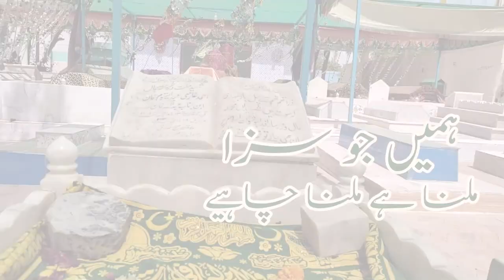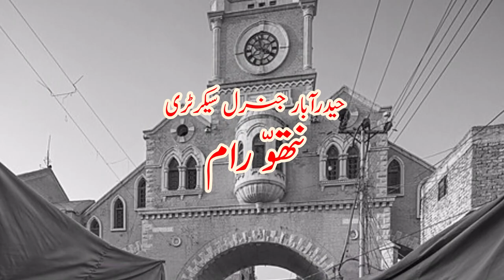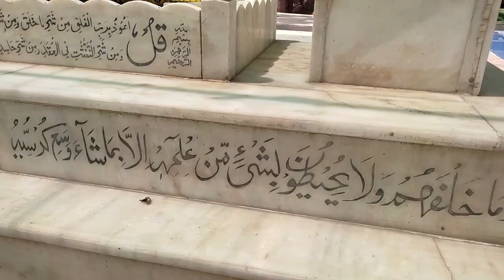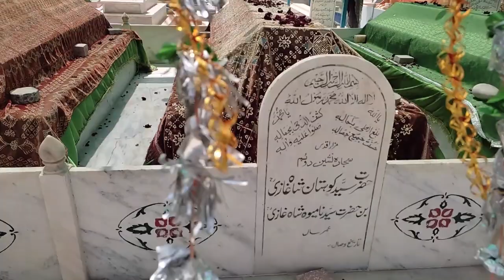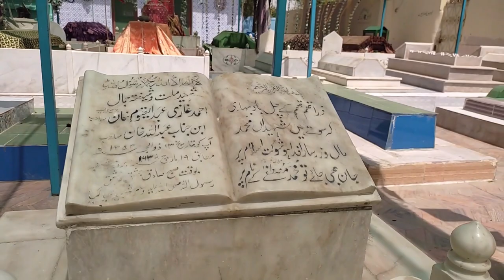Britain 1935 Ashiq e Rasool | Ghazi Abdul Qayyum | History Documentary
Ghazi Abdul Qayyum 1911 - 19 March 1935 was born at the village of Ghazi in what is now the Hazara Division of KP Province of Pakistan. He had to take refuge with his uncle who lived in Karachi, Pakistan.

Watch an exclusive Urdu documentary on History documentary of Ghazi Abdul Qayyum.

Documentary Presented by YES.360

Special thanks to Mr. Syed Aalam Shah Bawa.

Host/ Voice Over / NLE  : UMAIR AHMED KHATRI
Direction / Cinematographer : NAVEED HUSSAIN
Supervision : GHULAM HUSSAIN